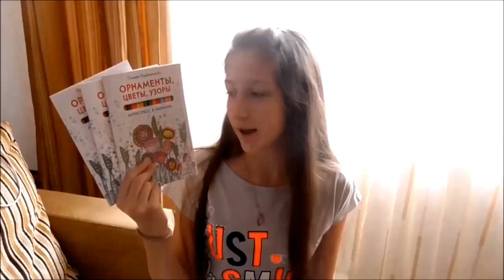Школьный DIY/Обложки на тетради/Осенний декор/Cover for notebook/Autumn decor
Предлагаю быстро и просто сделать осенние обложки на школьные тетради.
Чтобы выиграть в конкурсе и получить раскраску антистресс нужно:
3. Написать комментарий, какоеу вас самое любимое время года и почему.
4. Быть участником группы Design me в контакте
5. Сделать репост этой записи в контакте на свою страницу